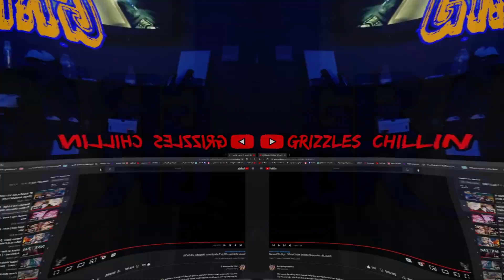Naruto VS Ichigo - Official Trailer (Naruto: Shippuden x BLEACH) - Reaction!!!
SO NARUTO IS THE GOAT AND IS WAY BETTER THAN ICHIGO!!!🤣

Recommend some anime stuff y'all want me to react to.